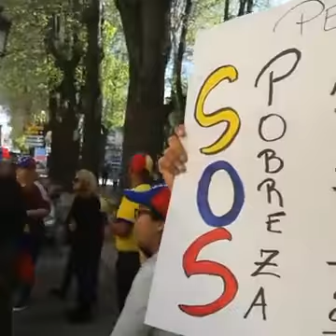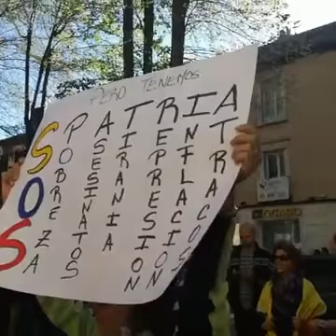Estallido de la Comunidad Venezolana en Aranjuez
La Comunidad Venezolana en España, estalla contra el evento que los del Partido Comunista y Unidos Podemos han preparado en Farnesio.